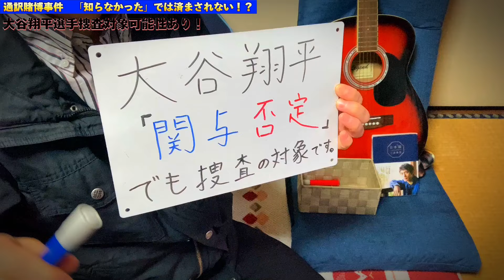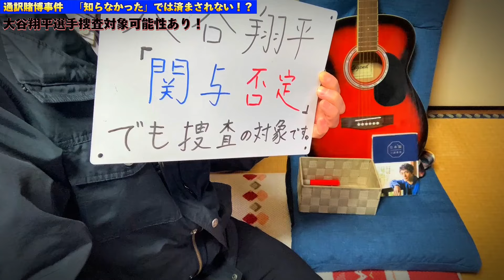大谷翔平捜査の対象となる！？